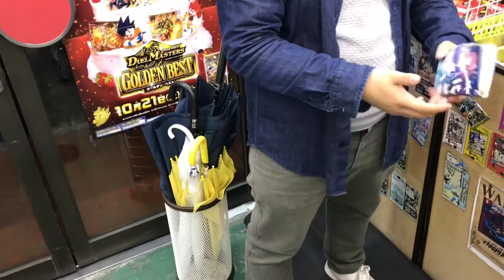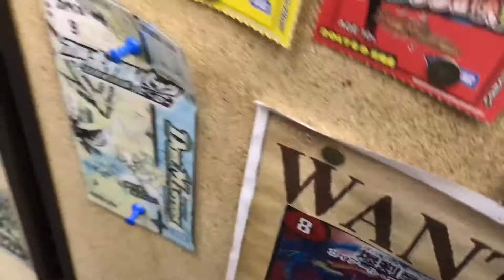閉店間際の星夜、ハタ、居眠り、ヨシトのトーク 2017.11.13